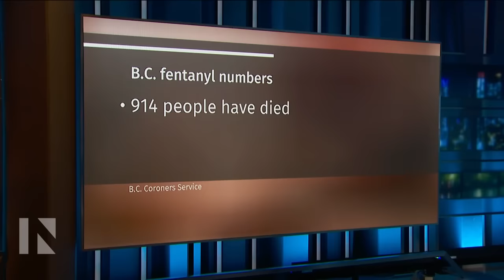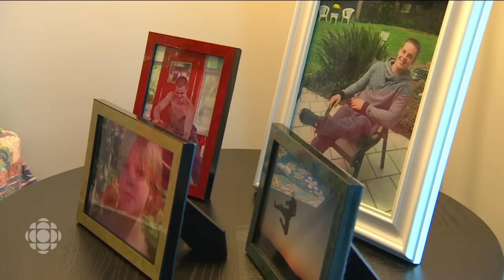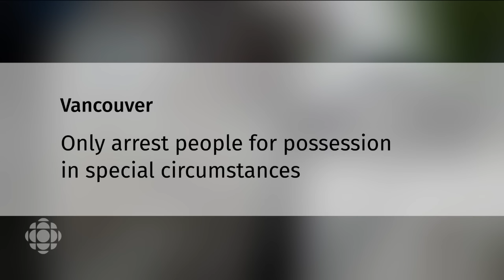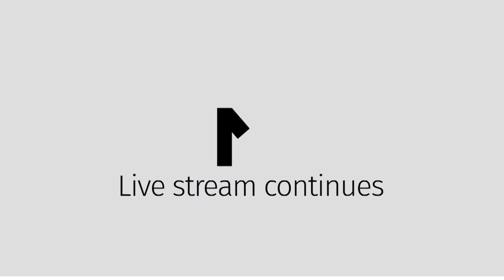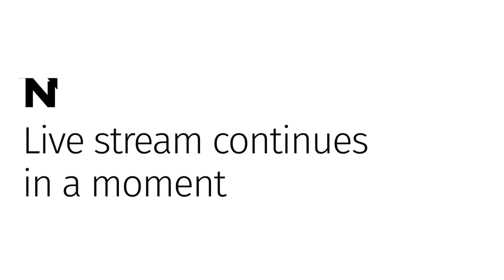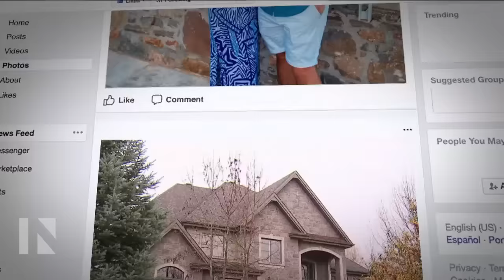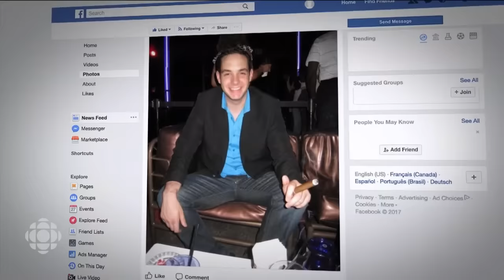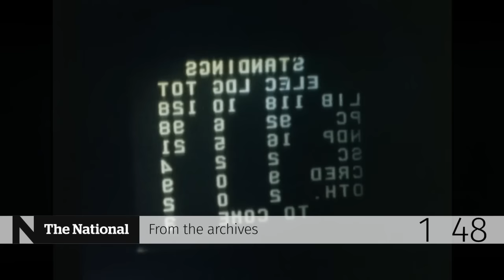The National for Thursday November 9, 2017